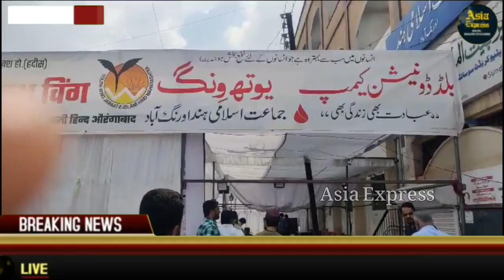जमात-इस्लामी हिंद (युथ विंग) का शहर में ब्लड डोनेशन कैम्प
जमात-इस्लामी हिंद (युथ विंग) का शहर में ब्लड डोनेशन कैम्प || ‎@asiaexpresschannel